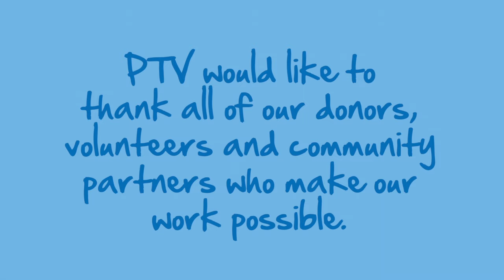giving tuesday PTV